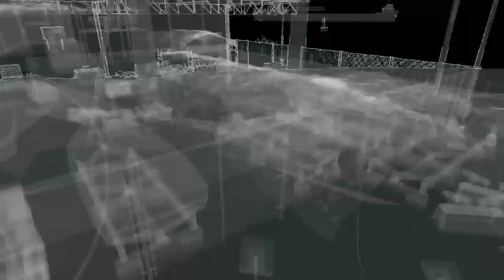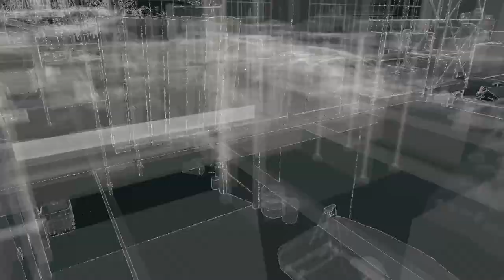Watch Dogs: Breakable Things – Racine’s office code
Objective: Find the access code to Racine’s office

Hack the camera above the gate, moving it up to see the next camera. Move that camera up to see another above the garage. You’ll need to use this camera later as you’ll be attacked by a heavily armoured guard. Now move the camera all the way to the left and access an audio file followed by the only other visible camera.

Angle this camera up and to the right to focus on another camera, which you should then focus on the left to find a third camera. Looking at two camera, hack the higher one and aim it up to see a person with the access codes. Get ‘em.

Objective: Search Racine’s office for clues on Nicky

Now you have the code, watch the guard patrolling the gate and wait for him to move away. Use the van for cover and open the gate. When the security guard gets close perform a takedown on him and move the the camera near the heavily armoured guard.

Wait for him to stand near the explosive panel and hit the button. As the guards become alerted to the explosion you can use a few more explosive panels in the vicinity to thin them out, then use the camera above your location to set off the car alarm as a distraction. Now use the forklift to push the guards closer to the explosive panel and hack and detonate it.

All the guards outside should now be out for the count. Go to the building where the heavily armoured guard was and take the ctOS device (it’s just outside) and the proximity IED on the table of the first room. In the corner are stairs – go up there and hack the box to unlock the door. Now hack the computer inside.

Objective: Hack Racine’s phone

Objective: Take down target

Hack into the person in front of you’s phone and eavesdrop on their conversation. Be prepared as when you leave you’ll be attacked by a heavy guard. Explode the box behind him and then run like hell down the stairs and steal a car from the car park. Mark the person’s vehicle on the main map and chase him down to complete the mission.

Hack the person the phone in front of you to listen in on the conversation. When it’s over, you need to take down the person on the phone. When you leave the room another heavy armored guard attacks. Quickly explode the junction box behind him to take him out, then run (not walk) down the stairs and get in one of the cars in the yard. Mark the vehicle on the main map and chase after him until you’ve taken him down.